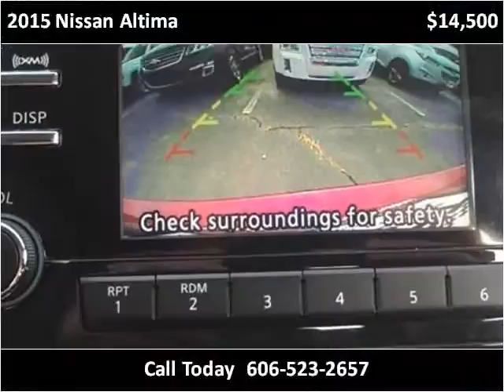2015 Nissan Altima Used Cars Corbin KY